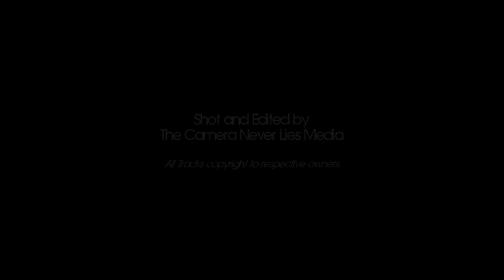Catherine Rayner - Solo Platform